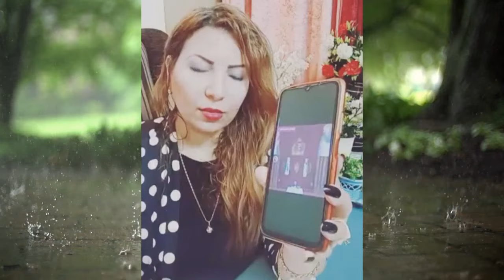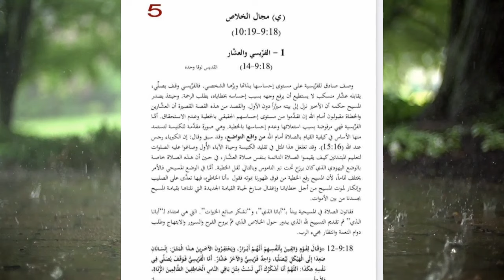أبونا داود لمعي يخرج عن صمته ويقول لأبونا انطونيوس إبراهيم عياد تعاليمك تفسد الكنيسة!!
ابونا داود لمعي يرد بقوة على القس انطونيوس إبراهيم عياد كاهن كنيسة العبور
بعد بدعه تأله الإنسان
 وانك طول ماانت في حضرة ربنا وفي الكنيسة قول اللهم ارحمني واقف متكملش وتقول أنا خاطي

ابونا داود لمعي لأبونا أنطونيوس إبراهيم عياد تعاليمك تفسد الكنيسة